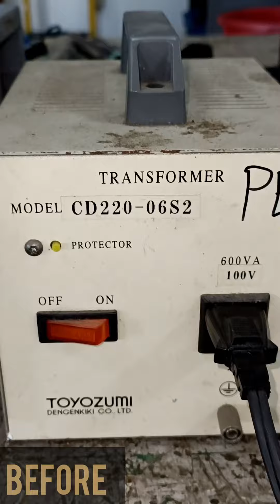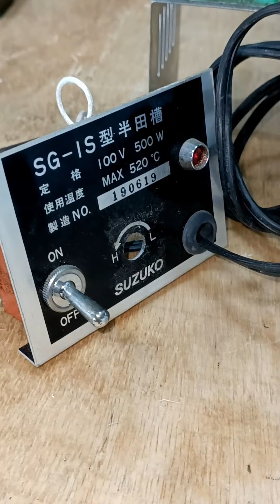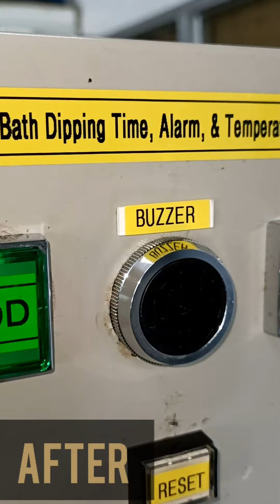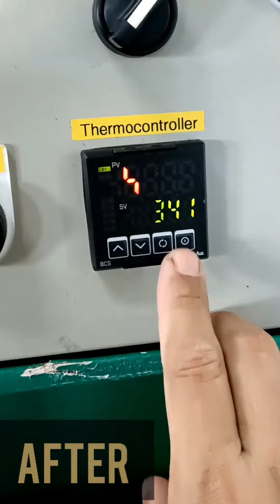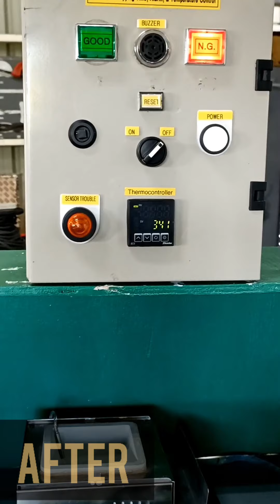New Improved Solder Bath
From the conventional Solder Bath unit, make an improvement out of defective
 unit. Provide additional features like alarm, timer and temperature control.